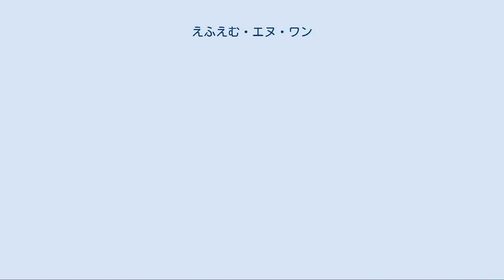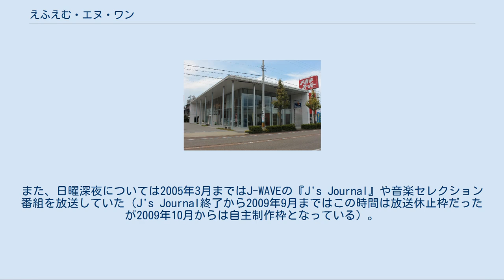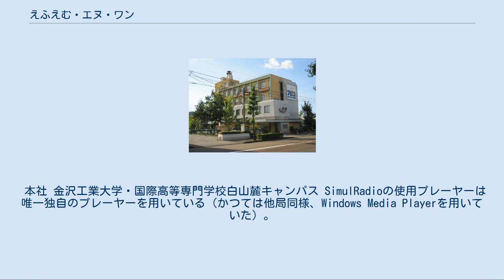えふえむ・エヌ・ワン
えふえむ・エヌ・ワン（現社屋） えふえむ・エヌ・ワン（旧社屋） 株式会社えふえむ・エヌ・ワンは、石川県野々市市の全域、白山市ならびに金沢市の各一部地域を放送区域として超短波放送（FM放送）を行っている特定地上基幹放送事業者である。
同一の愛称でコミュニティ放送（コミュニティFM）を行っているが、北國新聞の番組表などではFM-N1と表記される場合がある。
 金沢工業大学が中心となって設立されたコミュニティFM局で、北陸電気通信監理局（現：北陸総合通信局）管内では初のコミュニティFM局である。
本社演奏所・送信所ともに、金沢工業大学の関連施設内にある。
放送波は垂直偏波で送信されている。
 放送形態は、5時開始起点で日曜日深夜を除き24時間放送で、深夜の時間帯（月曜日から金曜日は24:00以降、土曜・日曜日は23:00以降）は自主制作番組の再放送に割り当てしている。
自主制作番組に力を入れており、自主制作率は放送エリアがほぼ重複する金沢市のラジオかなざわを上回る。
 長らく北國新聞のラジオ番組表に掲載されていなかったが、2009年4月1日よりFMかほくとともに掲載されるようになった。
しかしながら、現在でも金沢ケーブルなどのケーブルテレビならびにUSENでの再送信は実施していない。
コミュニティFM局でも増加傾向であるラジオショッピングは、開局以来一切放送していない。
 特徴として、収録番組の比率が比較的高く、平日の朝7時の枠、ならびに週末や年末年始はほぼすべてが収録番組となる。
2019年4月の番組改編で土曜・日曜のほとんどの時間帯が再放送に変更されている。
また、長時間のローカルワイド番組の放送は行われていない。
演奏楽曲として、いわゆる演歌と呼ばれるものは流さない。
 曲は最初から最後までかけるということが局是である。
 2017年3月から9月までの期間に断続的に、周辺で開催されるイベントに合わせて放送するイベント放送局「手取扇状地まつりイベントFM」（89.3MHz・50W）を設置した。
免許人は手取扇状地まつり発信実行委員会であるが、その本部、演奏所、送信所は当局と同一であった。
 開局当初は一部時間帯でPCM Z-SKYの再送信を、時期は不明だが程なくJ-WAVEの再送信に切り替えてしばらく行っていたが、2009年4月1日をもって廃止となった。
以後、ほぼ100％自主制作となった。
J-WAVEの再送信を行うコミュニティFMが多いが、同局が全国で初めて再送信を始めたのがきっかけとなり、全国に広まっていったものである。
 開局当初から、一部の時間帯でJ-WAVEの番組を再送信していた。
また、日曜深夜については2005年3月まではJ-WAVEの『J's Journal』や音楽セレクション番組を放送していた（J's Journal終了から2009年9月まではこの時間は放送休止枠だったが2009年10月からは自主制作枠となっている）。
しかし、2008年6月にサイマルラジオを開始するにあたり、J-WAVEの番組はサイマル放送できないため、2009年4月1日をもってJ-WAVEの再送信を終了した。
これにより石川県内においてJ-WAVE再送信局がなくなった。
 2020年10月時点。
◎印は再放送が設定されている番組。
 曜日記載のないものはすべて月曜日から金曜日までの放送。
 生放送ニュース・情報枠 その他の番組 他多数 2005年12月27日に開局10周年を迎え、特別番組が放送された。
 AIパーソナリティなど えふえむ・エヌ・ワンには、スタジオが6つあり、いずれも頭文字がアルファベットの「S」となっている。
 本社 金沢工業大学・国際高等専門学校白山麓キャンパス SimulRadioの使用プレーヤーは唯一独自のプレーヤーを用いている（かつては他局同様、Windows Media Playerを用いていた）。
2010年4月からはiPhoneにおいてもサイマル放送を実施しており、スマートフォンのアプリケーション（iPhone・Android端末）でも聴取可能。
また、以前はUstreamでも配信を実施していたが、権利上曲が流せないため、無音のスタジオが配信されていた。